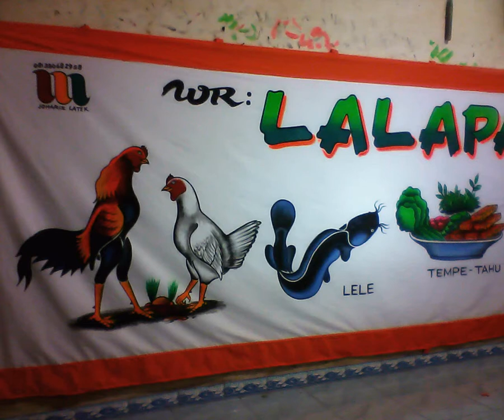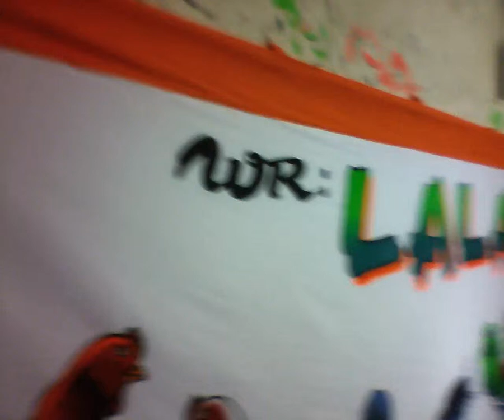WARUNG LALAPAN BU SHELA